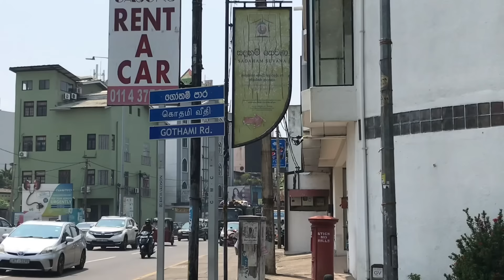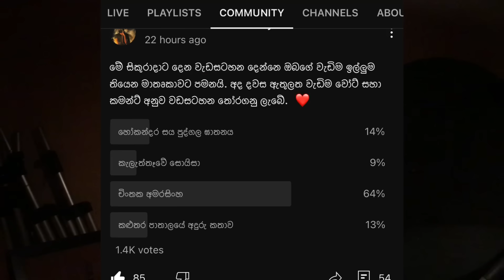චිංතක අමරසිංහ සහා කළු අජිත් අතර තිබූ මිතුදම දෙදරා ගිය රහස කුමක්ද .? පාතාලයේ එක් අදුරු පරිච්ඡේදයක් ..